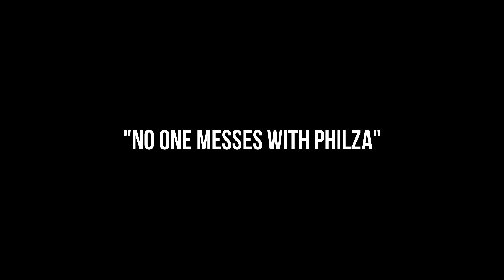Philza. Techno, Tommy & Wilbur Moment... "No one Messes with Dadza" | Dream SMP Animatic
I have decided to upload more short animatics because why not XD...

For this one, I have decided to make a short Dream SMP animatic which is just a short skit for everyone to laugh with and enjoy. TommyInnit immorally told Dadza (Philza) that he's dying because of old age... Technoblade just there casually lauging along with the joke... Watch the full video to find out what happens next...

Tommy called out Philza of his old age...
Technoblade shows DanTDM...
Philza kills TommyInnit